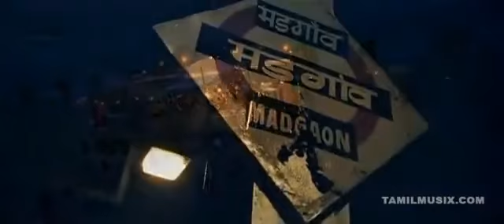Neruppae sikki mukki song